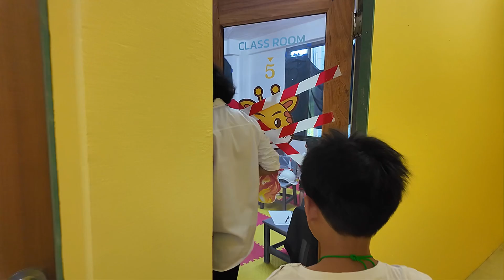โรงเรียนยีราฟฉะเชิงเทรา สอนภาษาอังกฤษ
โรงเรียนยีราฟฉะเชิงเทรา สอนภาษาอังกฤษเด็ก 4-12 ปี ผ่านกิจกรรม
     🦒 วันนี้พาน้องแชปเปอร์ไปงานวันเด็กของโรงเรียนยีราฟ ที่เป็นสาขาเปิดใหม่อยู่ตรงข้ามกับ BigC ฉะเชิงเทรา สนุกมากๆเลยครับ

💛 สถาบันสอนภาษาผ่านการเรียนรู้กิจกรรม 💛